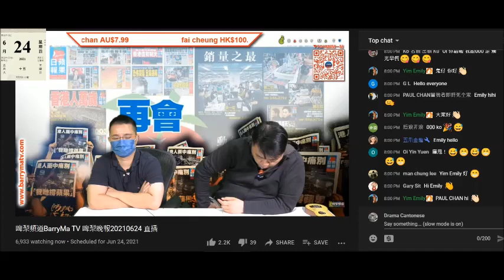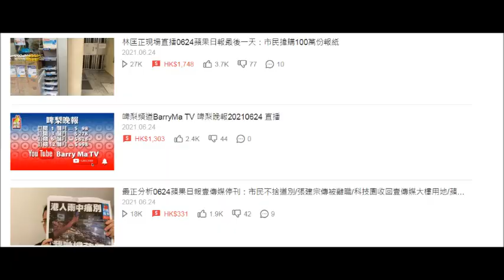20210624 啤梨晚報撚屌馬健賢鳩吹啲醋28號到，有幾百支可訂可賣現貨，但要腦殘26號訂貨。又吹腦殘會排晒隊買，但打女人偷錢賊林匡正直播人排隊買瀕果日報呃腦殘錢都唔直播腦殘係鳩台排隊買嘢